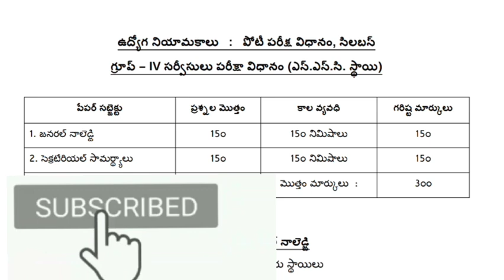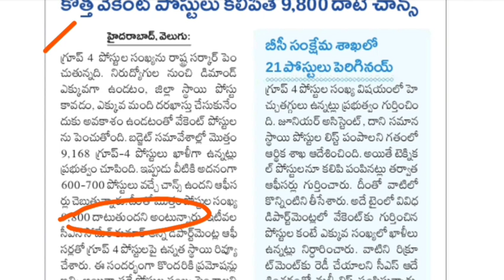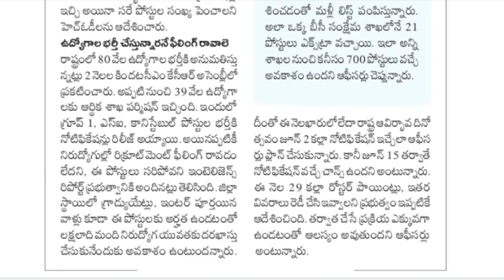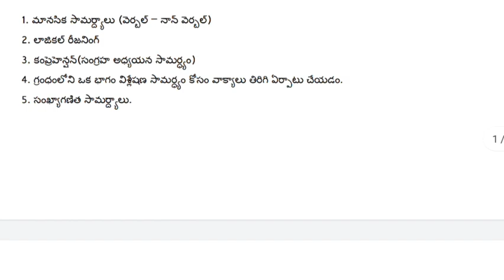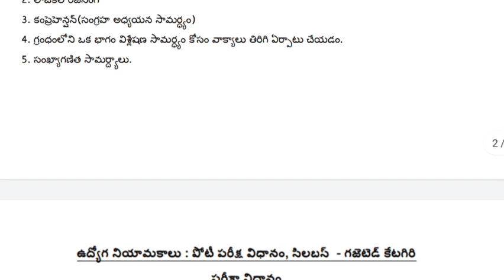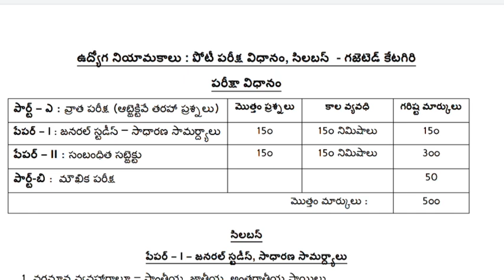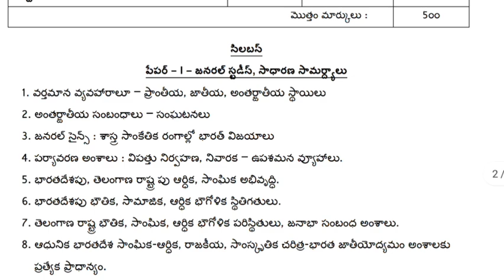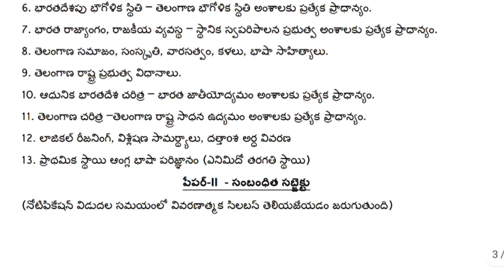9,800 ఉద్యోగాలతో గ్రూప్-4 నోటిఫికేషన్ 2022 || TSPSC Group-4 Syllabus Download